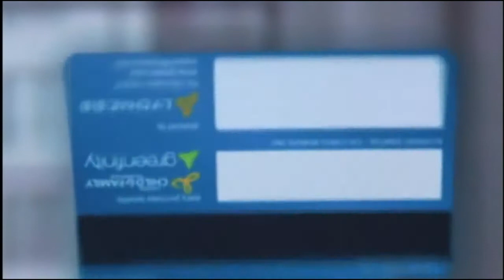Programa Ricardo Souza - Hotel Vale do Sonho - Cartão Fidelidade cashback